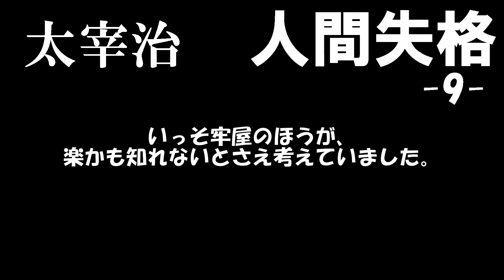朗読 「人間失格」」-９- 太宰治 Osamu Dazai 中嶋順子のJJチャンネル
朗読　「人間失格」-９- 太宰治　Osamu Dazai
あなたの作品朗読します/中嶋順子#198

＊チャンネル挿入SE：musmus / 真夏のレモネード、ダダダダダウ！
このチャンネルでは、あなたの作品をお待ちしております。
・伝えたい思い・手紙
・作文・エッセイ・創作絵本・etc…
①文章を書く事が好きな方の新たな発表の場になれば
②誰かに想いを伝えるお手伝いが出来れば
③小中学生の皆さんが自分で書いたものを人前で発表する時の読み方、
　伝え方の参考になればいいなと思っています。
作品は写メ、PDF等文字がわかるように送ってください。
またいく通りかの読み方がある漢字には　ふりがな　をつけてください。
作品は下記からお送りください。

応募について
・文章の長さは約400字程度。
・タイトル、お名前（ニックネームなど）の記載。
・写メ、PDFデータ等（文章が読める仕様）。
・「てにをは」等若干の修正を加えたものを朗読する場合があります。
・応募多数の場合はこちらで選考した作品を朗読しますので予めご了承ください。
・公序良俗に反するものはご遠慮ください。
・作品の朗読動画はYoutubeにアップします。